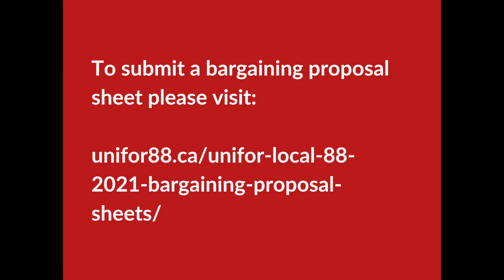Jan 2021 Early Bargaining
GM has asked us to enter into bargaining early. Unifor Local 88 Plant Chair Mike Van Boekel discusses the process.

Local 88 President Joe Graves